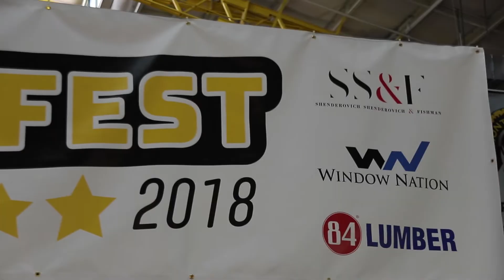Hockey Fest 2018